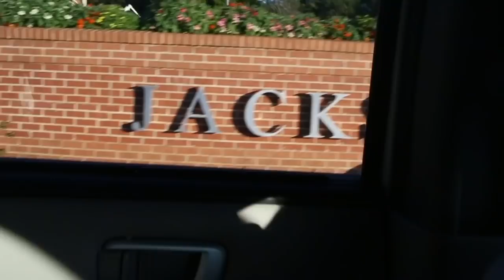Ayanis | HBCU Tour Diary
Atlantic Records is taking its new crop of artists on a tour to the most poppin' HBCUs. Watch Ayanis diary her experience.